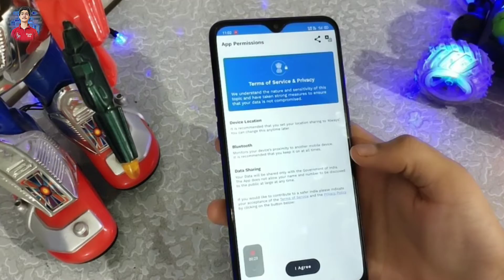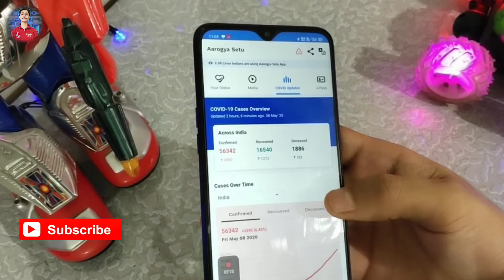How to setup Aarogya Setu app l benefits of Aarogya Setu app l Aarogya Setu tutorial l Geeky Sourabh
नमस्कार दोस्तों,
आपका बहुत बहुत स्वागत है मैरे चैनल " Geeky Sourabh " में, मैंने यह चैनल मेरे उन सभी दोस्तों के लिए बनाया है जो टेक्नोलॉजी के बारे में अपनी भाषा में जानना चाहते है, " geekysourabh " चैनल में आपको रोज़ाना एक नयी वीडियो मिलेगी जहा मैं कोशिश करूँगा आपको मोबाइल और कंप्यूटर की दुनिया के बारे में कुछ जरुरी बातें बताने की

hay guys ,
I am SumanSourabh . Welcome to " geekysourabh ", I have created this channel on 29th August 2017, my motive behind creating this channel is to make easy to understand tech videos in hindi and some time in english, and I want each and every individual whoever is interested in technology to be able to understand it in the easiest possible way. I post tech videos daily, on topics that cover latest technology and tech news. वन्दे मातरम

यदि आपने अभी ' GEEKY SOURABH ' की प्यारी-सी Family को Join नहीं किया है तो अभी कर लो जी!

Suman Sourabh From jamshedpur (India)

follow on ;